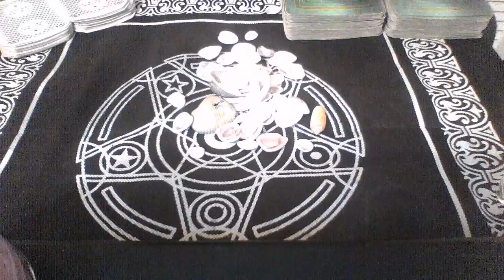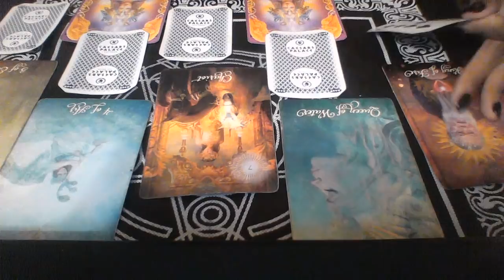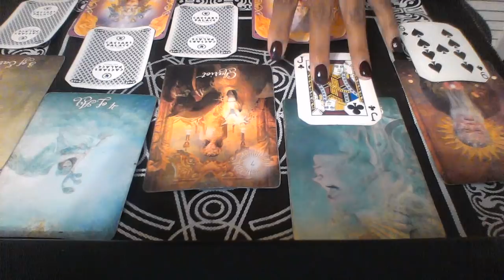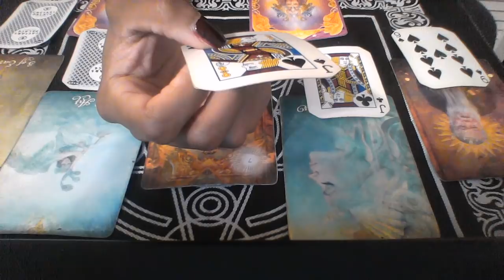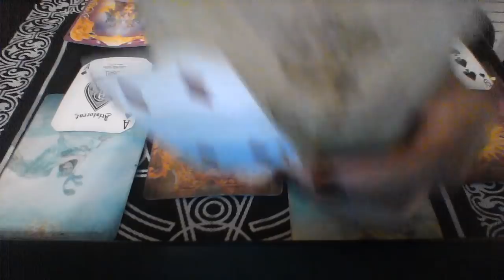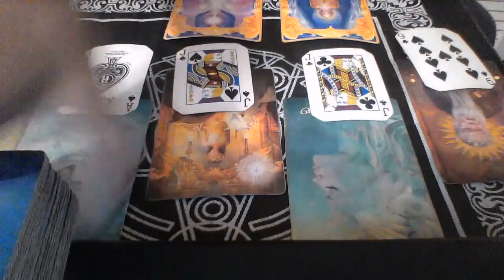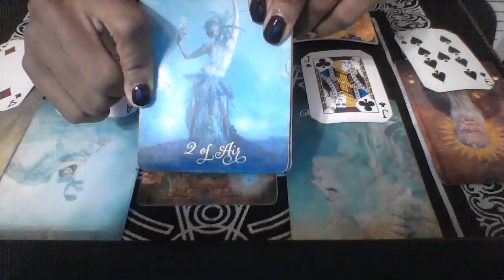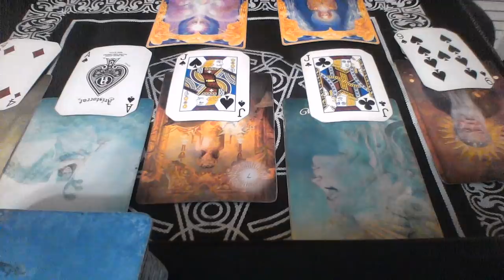ARIES DEC 2018 SOMEONE WANTS TO COME BACK TO YOU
My astrological makeup:

Sun: Aquarius
Moon: Libra
Ascendant: Aries

Ellej446
TAROTOFELLE